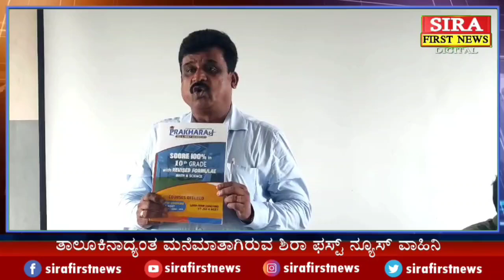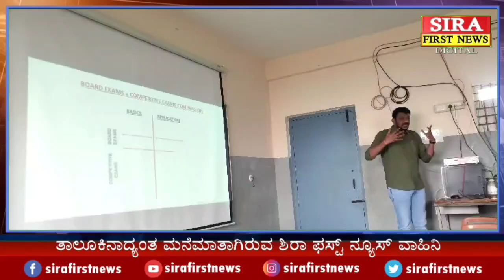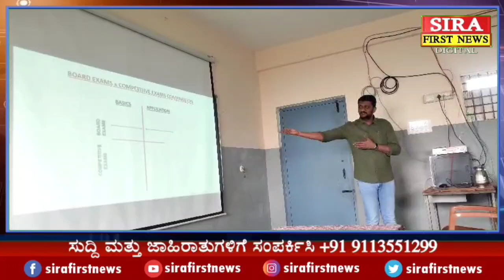4 November 2024